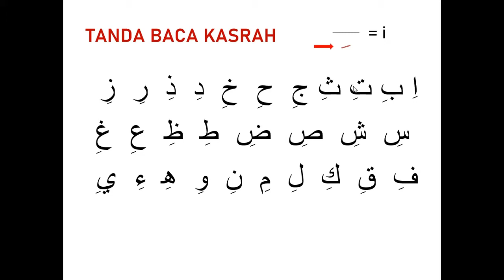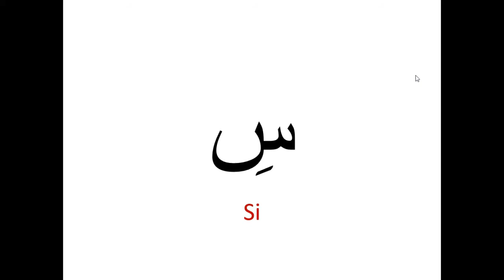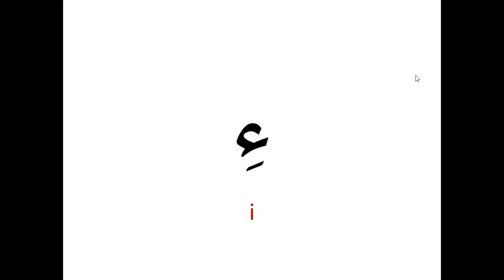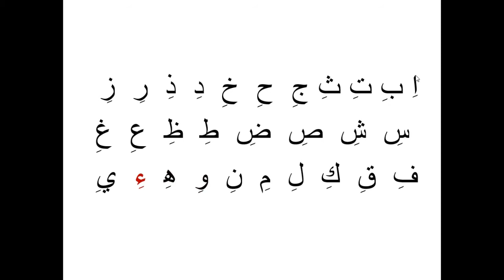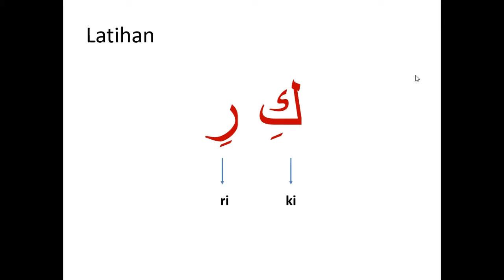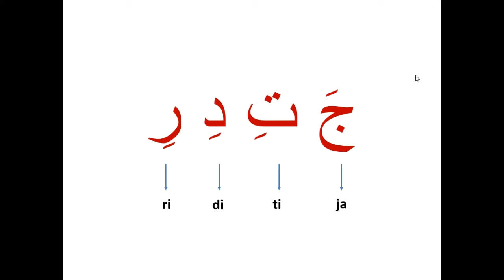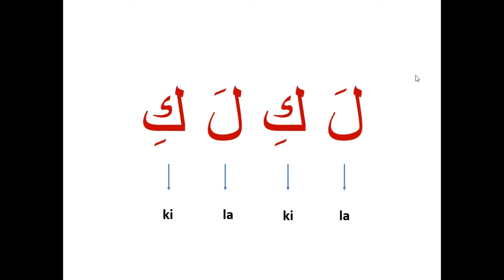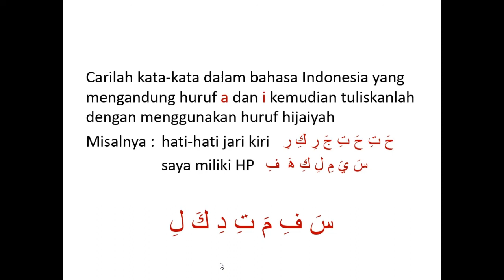Belajar cara baca Al-Qur'an-tanda baca kasrah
Belajar cara baca Al-Qur'an-tanda baca kasrah. diantara tanda baca tulisan arab adalah harokat kasrah atau garis horizontal yang berada dibawah huruf hijaiyah. pengenalan tanda baca kasrah ini merupakan keterampilan dasar yang harus dikuasai untuk bisa cepat baca al-Qur'an.